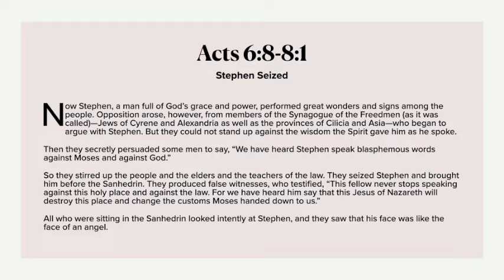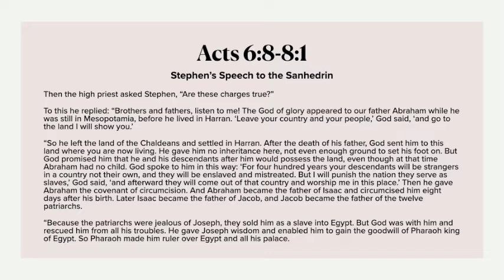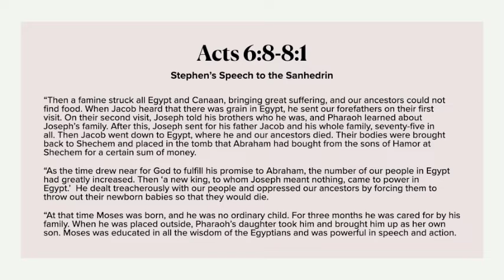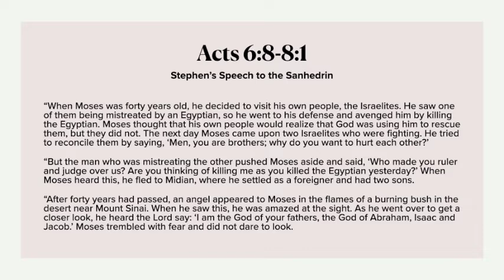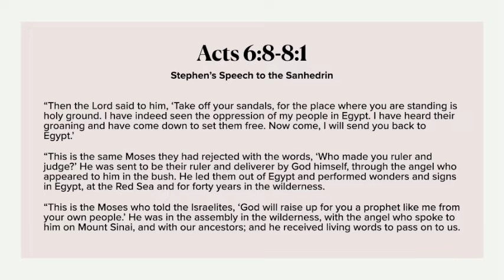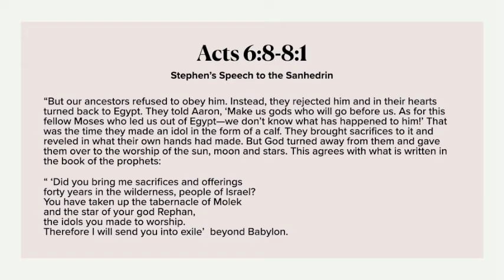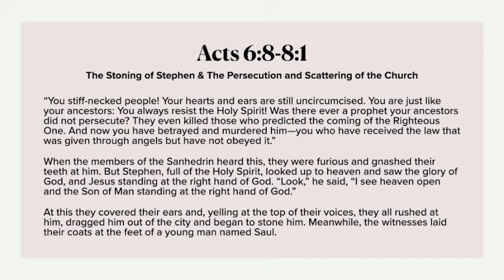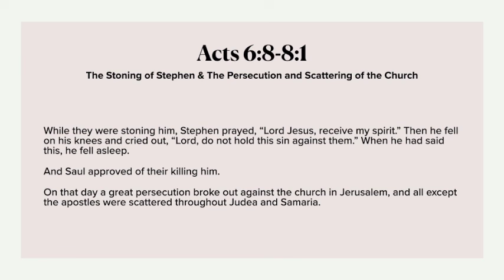Scripture Reading for the sermon for May 10, 2020 - From Acts 6:8-8:1